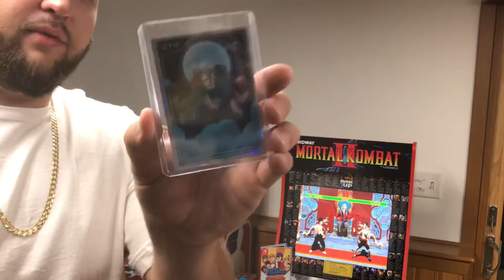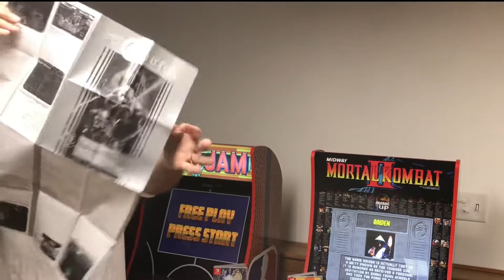Limited Run Games missing cards!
Limited Run Games sent me the missing cards from there last shipment I received.